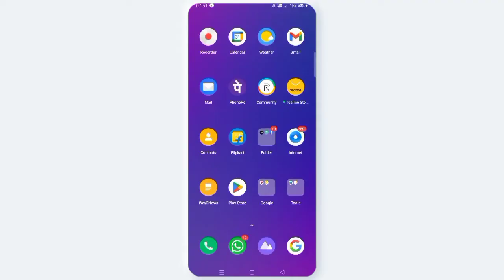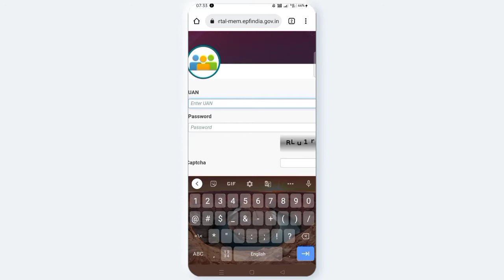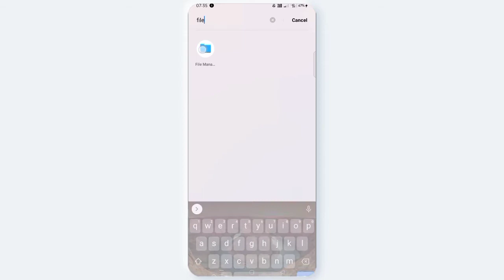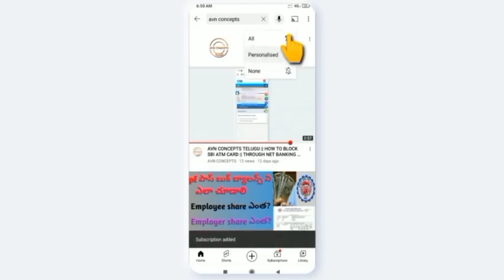AVN CONCEPTS || EPFO || How to download || UAN card || Telugu 2022 || Benefits of UAN card